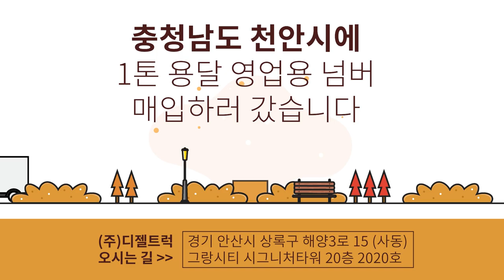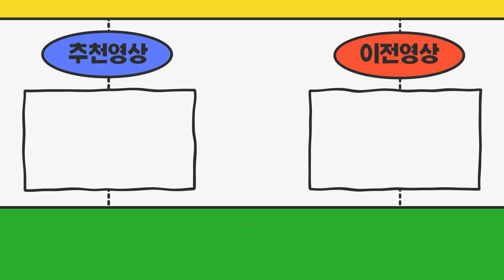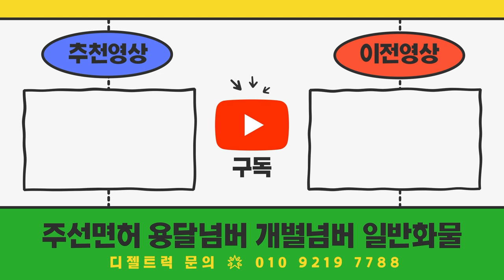충청남도 천안시에 1톤트럭에 장착된 용달영업용번호판 매입하러 갔습니다